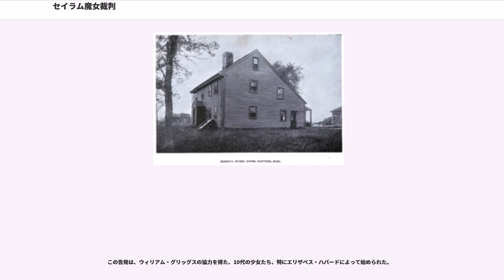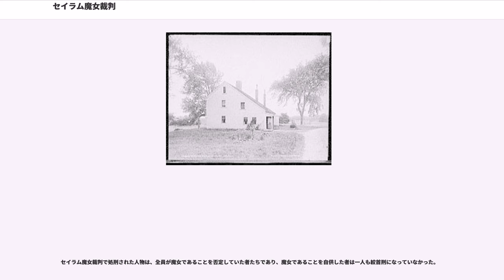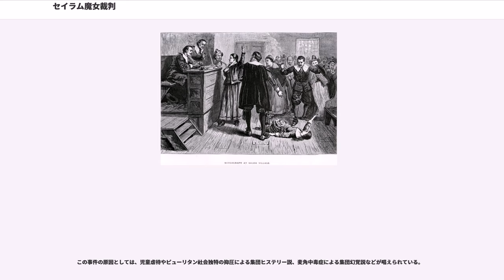セイラム魔女裁判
セイラム_(マサチューセッツ州)

セイラム魔女裁判（セイラムまじょさいばん）とは、現在のアメリカ合衆国ニューイングランド地方のマサチューセッツ州セイラム村（現在のダンバース）で1692年3月1日に始まった一連の裁判である。

200名近い村人が魔女として告発され、19名が処刑、1名が拷問中に圧死、2人の乳児を含む5名が獄死した。

この事件より前に、17世紀にマサチューセッツ地域とコネチカット地域で12人の女性が処刑されていた。

「セイラム」の名を冠しているが、1692年の予備審問はセイラム村（現在のダンバース）、セイラム町、イプスウィッチ、アンドーバーといった複数の町で行われた。最も悪名高い裁判は、1692年にセイラム町でオイヤー・アンド・ターミナー裁判所にて行われた。

この事件は、植民地時代アメリカにおける集団パニックの最も深刻な事例の一つである。孤立主義、宗教過激主義、虚偽の告発、正当なプロセスの遂行が孕む危険性について、鮮明な警鐘を呼び掛ける題材として、政治的文脈や大衆文学に用いられている。ヨーロッパでも発生した近世の魔女裁判という広い範囲に及ぶ現象の植民地アメリカにおける例であり、多くの歴史家は、セイラム魔女裁判はその後の米国の裁判制度に対して非常に強い影響力を及ぼしたと考えている。歴史家のジョージ・リンカーン・バーは、「セイラムの魔法は、神権政治を崩壊させた」と評しており、無実とされる人々が次々と告発されて裁判にかけられたその経緯は、集団心理の暴走の例としても引用されることが多い。

セイラム魔女裁判はヨーロッパの魔女裁判と比べて犠牲者数は際立ったものではないが、現代では近世の魔女狩りの中で最も有名な事件であると考えられている。

魔女裁判は17世紀半ばまでにヨーロッパの多くの地域で衰退し始めていたが、ヨーロッパの周縁とアメリカ植民地で続いていた。セイラムの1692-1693年の出来事は、新世界で一種の爆発的なヒステリーとなったが、ヨーロッパのほとんどの地域では魔女裁判は既に衰退していた。

この告発は、ウィリアム・グリッグスの協力を得た、10代の少女たち、特にエリザベス・ハバードによって始められた。

牧師サミュエル・パリスの娘ベティと従姉妹アビゲイル・ウィリアムズは、友人らとともに親に隠れて降霊会に参加していた。その術中、アビゲイルが突然暴れだすなど奇妙な行動をとるようになり、二人は医師によって悪魔憑きと診断された。サミュエルは南アメリカ先住民の使用人ティテュバを疑い、彼女を拷問してブードゥーの妖術を使ったことを「自白」させた。ティテュバの自白以降、降霊会の参加者である更に多くの少女たちが、次々と異常な行動をおこすようになり、近隣のジョン・ヘイル牧師を招聘して悪魔払いが行われたが、失敗した。その少女らは、12歳の娘アン・パットナム、17歳のマーシー・ルイス、アンの親友で17歳のメアリー・ウォルコット、メアリー・ウォーレン、スザンナ・シェルドンらだった。中でも、アンはセイラムで最も実力がある一家の娘であり、アンの両親が娘の主張を支持したことが、追及の大きな弾みとなった。サミュエルが娘たちを詰問したところ、娘たちは村内での立場の弱かったティテュバ、サラ・グッド、サラ・オズボーン三名の名前を上げた。

1692年2月29日、ティテュバ、サラ・グッド、サラ・オズボーンの三名に対して逮捕状が出される。3月1日、セイラム村には判事がいなかったため、近隣のセイラム市から判事を招き、3人を収監するための予備審査が開かれた。サラ・グッド、サラ・オズボーンは容疑を否認したが、証人として列席していた悪魔憑きの娘たちが暴れだして、二人が霊を使役していると証言したため、共に有罪とされた。

ティテュバは、「自白すれば減刑される」というピューリタンの法解釈から悪魔との契約を認め、求められるままに証言を行った。ティテュバが他の関係者の存在を示唆したことから、再度娘たちが詰問され、マーサ・コーリー、レベッカ・ナース、ジョン・プロクター夫妻らが次々と告発された。

こうして最終的に100名を超える村人が告発され、収監施設がパンク状態に陥ったことから、6月2日に特別法廷が開かれた。有罪を宣告された被告は6月10日から順次絞首刑に処せられた。

しかし秋頃には娘たちの証言に疑問を呈する者が出始めた。10月にボストンの聖職者から知事に...